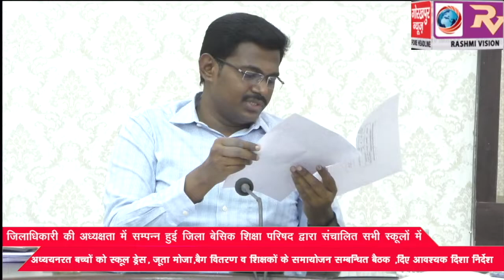जिलाधिकारी की अध्यक्षता में सम्पन्न हुई जिला बेसिक शिक्षा परिषद द्वारा संचालित सभी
जिलाधिकारी की अध्यक्षता में सम्पन्न हुई जिला बेसिक शिक्षा परिषद द्वारा संचालित सभी स्कूलों में अध्ययनरत बच्चों को स्कूल ड्रेस, जूता मोजा , बैग वितरण व शिक्षकों के समायोजन सम्बन्धित बैठक ,दिए आवश्यक दिशा निर्देश